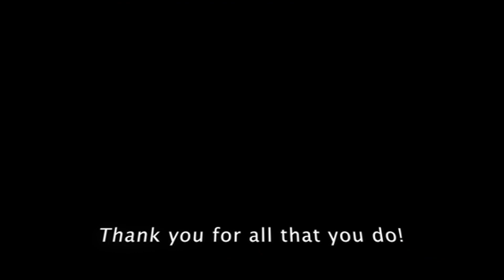MLK - Teacher Appreciation - Students